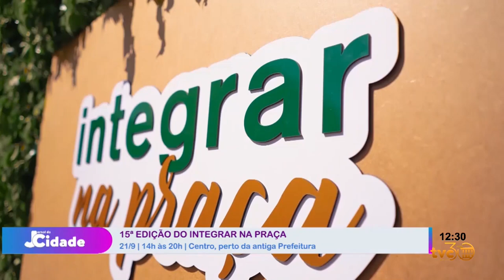INTEGRAR NA PRAÇA